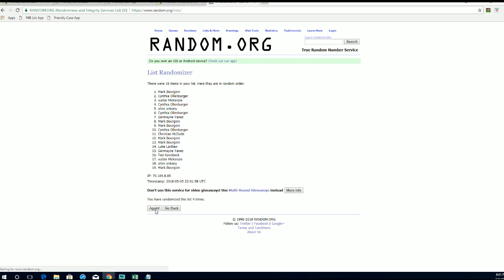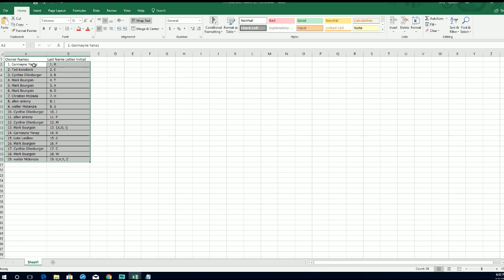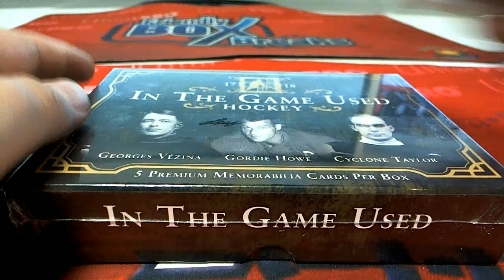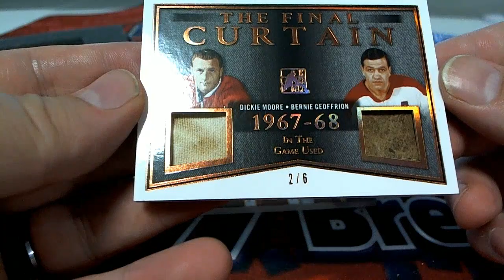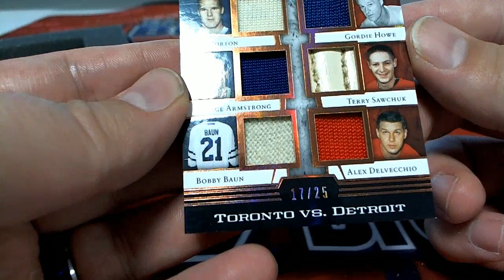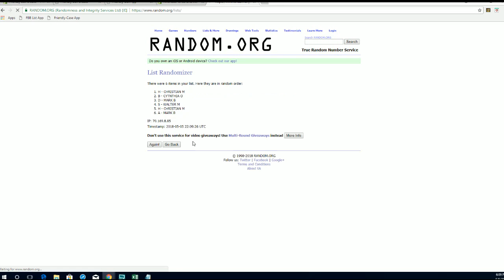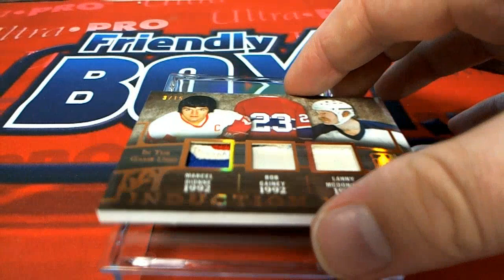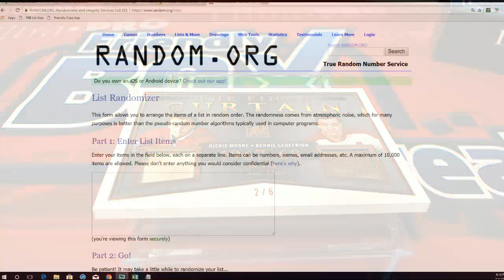2018 Leaf In The Game ITG Game Used Hockey Box ID 18LITGUHOCK110